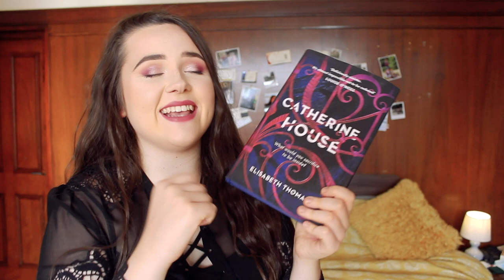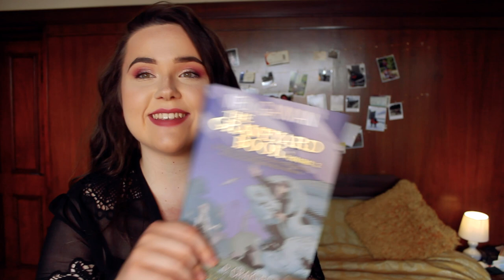SPOOKY BOOK RECOMMENDATIONS 👻 gothic thrillers, ghosts and scooby gang vibes!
has the spooky season got you looking for spooky books?? then look no further than this video!

The Turn of the Key by Ruth Ware
The Diviners by Libba Bray
Lair of Dreams by Libba Bray
Before the Devil Breaks You by Libba Bray
Catherine House by Elizabeth Thomas
The Death of Mrs Westaway by Ruth Ware
The Graveyard Book vol 1 by Neil Gaiman and P Craig Russell
Ninth House by Leigh Bardugo